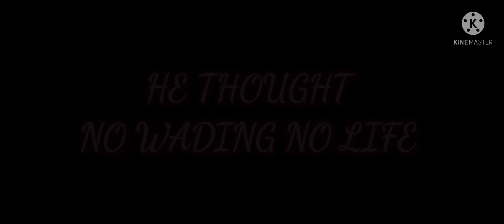થશે? OFFICIALTRILAR THE D.D FILMS PRESENT 7TH FILM FROM THE D.D FILMS DIRECTOR BY DARSH PAREKH...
THE D.D FILMS
DARSHPAREKH
YASH PATEL